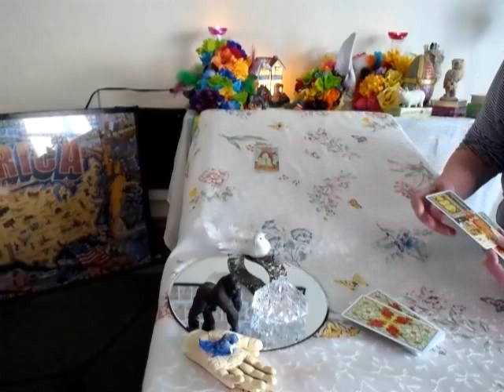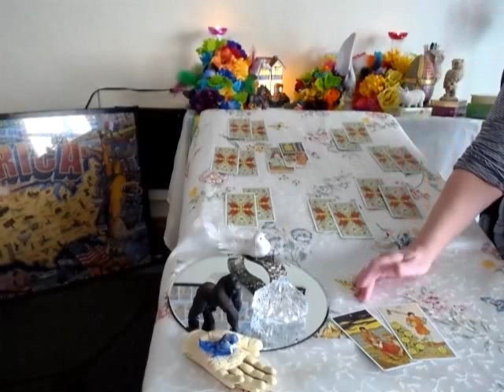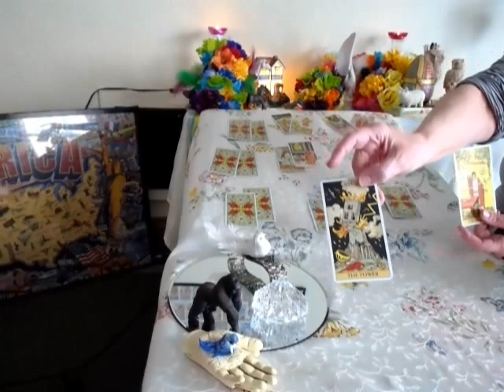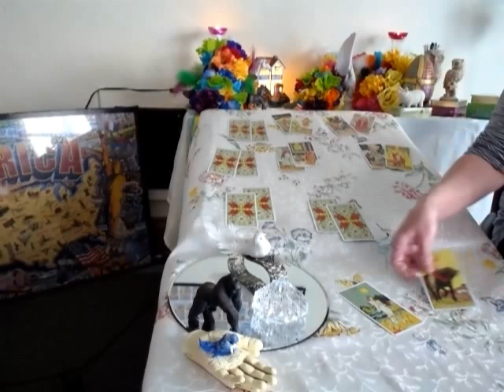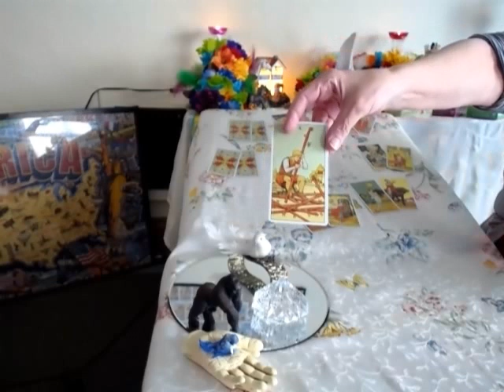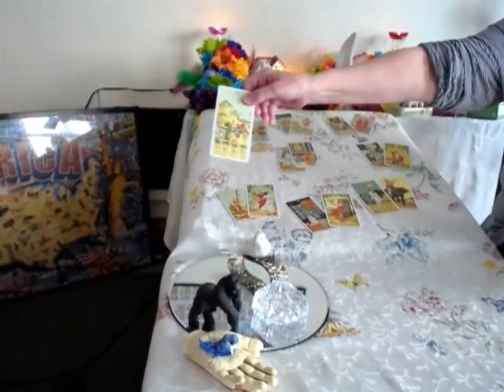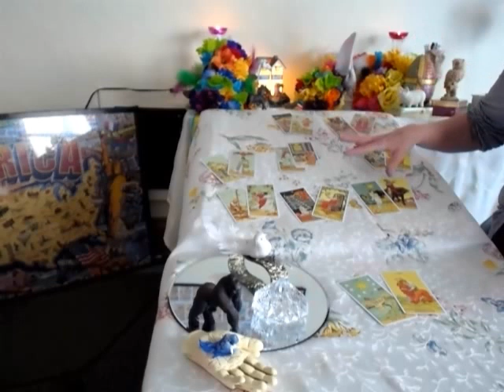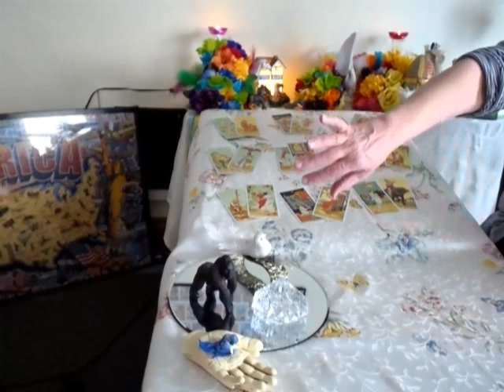LIBRA*THE CIRCLE OF LIFE*MARCH-APRIL 2017(PSYCHIC INTUITIVE TAROT READING